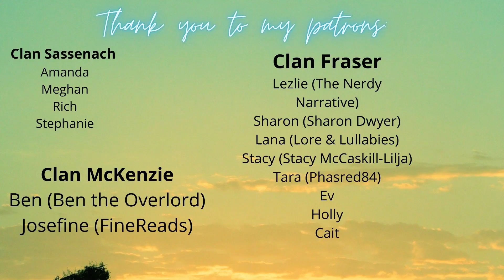My Favorite Things Book Tag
In today's video, I do the "My Favorite Things Book Tag" - I saw this on A Fictional Escapist's channel

Timestamps:
00:00 Intro
01:05 Favorite Musician/band
04:29 Top 3 Favorite Films
07:00 Favorite Scent
7:36 Favorite Disney Film
09:15 Favorite Season
09:56 Favorite Seasonal Drink
10:46 Favorite Shirt/Clothing
12:34 Favorite Author
18:25 Favorite Spot for Reading
19:10 Favorite Food/Dessert
19:56 Favorite Time of the Day
20:18 Favorite Color
20:31 Top 3 Favorite Booktubers
21:02 Favorite Musical/Play
21:27 Favorite Place You've Visited

And I'll see where in my schedule I can fit it in. Unfortunately, books that I have to buy on my own will go on the back burner until  my budget opens up a little bit more.